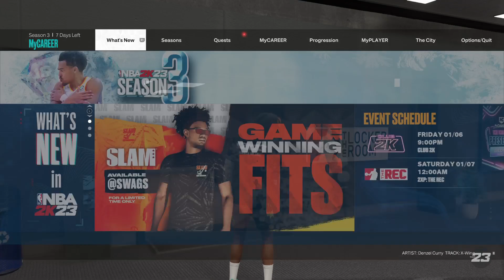RACIST 19 YEAR OLD KID ON NBA2K23